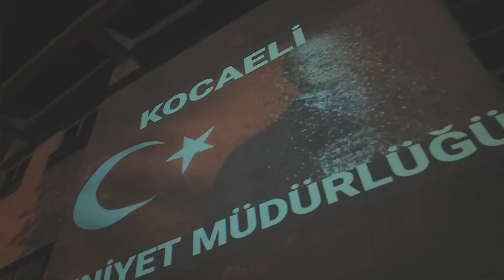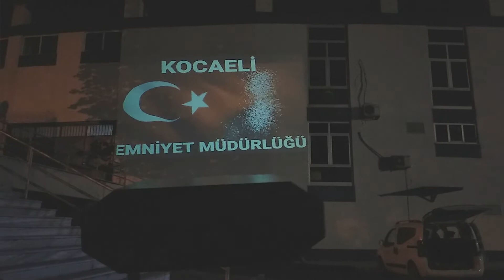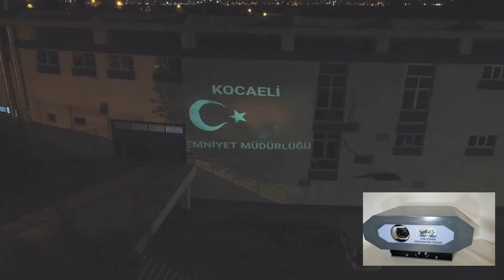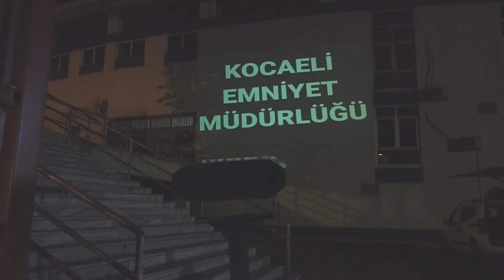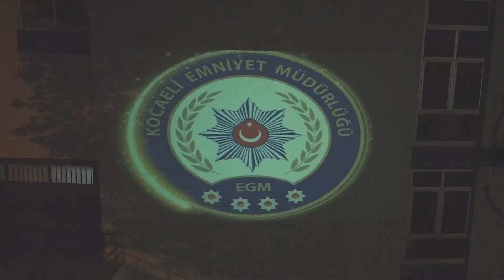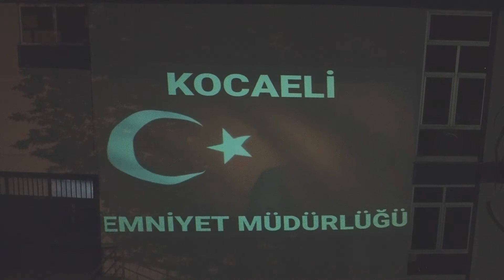Resmi Kurum Logosu Türk Bayrağı Atatürk Resimleri Kutlama Mesajları Yansıtın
istediğiniz rengi sabit olarak yansıtabilirsiniz. Dilerseniz logo olarakta yansıtabilir yazı gösterebilirsiniz.

ÜRÜN LİSTESİ
YERE YANSITMAK İÇİN ALÇIPAN TAVAN TİPİ SPOT GÖMME 40W SABİT LOGO